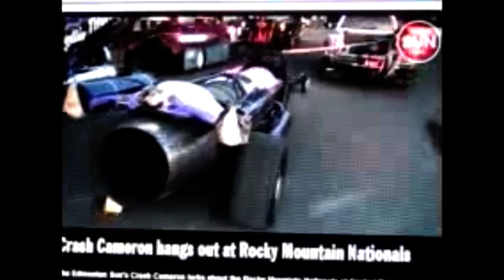Cam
Crash Cameron's view of the Rocky Mountain Nationals.  Plus a few runs in dark places.